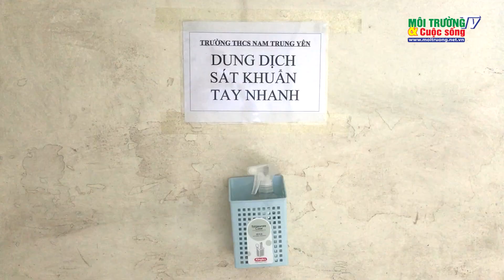Hà Nội: Trường học thực hiện nghiêm tiêu chí an toàn phòng dịch Covid-19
Bộ GD-ĐT đã ban hành 15 tiêu chí đánh giá mức độ an toàn phòng, chống
dịch Covid-19 trong trường học. Theo đó, ưu tiên hàng đầu của các cơ sở giáo dục là đảm bảo sức khỏe của học sinh và giáo viên, nên mọi quy định về
phòng chống dịch bệnh được quan tâm, thực hiện nghiêm túc.